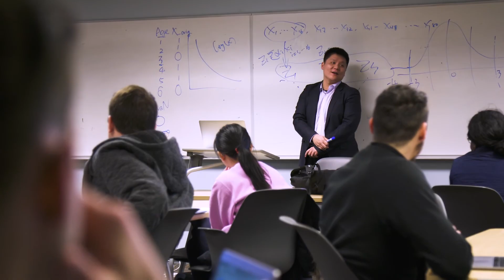MS in Business Analytics | Fairfield Dolan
In today’s ever-changing, technology-driven world, organizations are swimming in data, and finding ways to analyze and use all the facts and figures is crucial to business success. Fairfield’s new master of science in business analytics program is designed for busy professionals who want to propel their organizations forward through sound strategic decisions based on a keen understanding of data and statistical methods. This degree is STEM Designated and provides students with the ability to compete for the growing employment demand of jobs in the Science, Technology, Engineering and Math (STEM) fields.

What sets Fairfield’s MSBA apart?
-Flexible, affordable, convenient
-Proximity to Fortune 500 companies and New York City
-Strong regional alumni network
-Nationally ranked for excellence